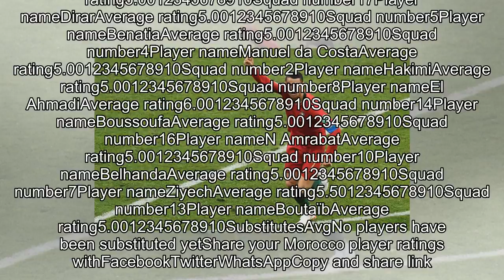[2018 NEWS]World Cup 2018: Portugal v Morocco - rate the players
World Cup 2018: Portugal v Morocco - rate the players